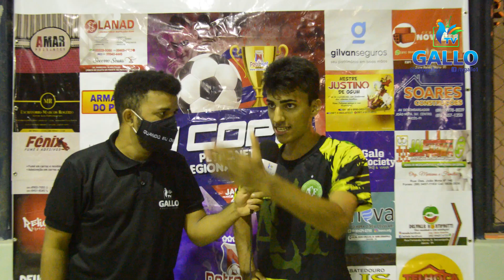Belenense X Chapecoense // Serranópolis X Borracharia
Siga a TV Gallo